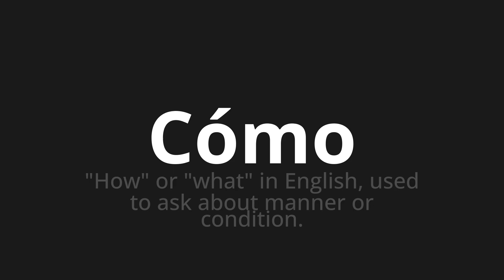How to pronounce Cómo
Master the Pronunciation of 'Cómo WHICH MEANS BOY' - which means : "How" or "what" in English, Used to Ask About Manner OR Condition. 📝 with @PortuguesePronunciation 🎓🗣️ - [Your Guide to Portuguese]

Learn to pronounce 'Cómo' perfectly in Portuguese with our easy and engaging tutorial by @PortuguesePronunciation! 📖📽️ In this comprehensive video, we provide you with native speaker examples 🗣️👂 and phonetic breakdowns 🎵 to ensure you get the pronunciation just right.

How to say As in Portuguese